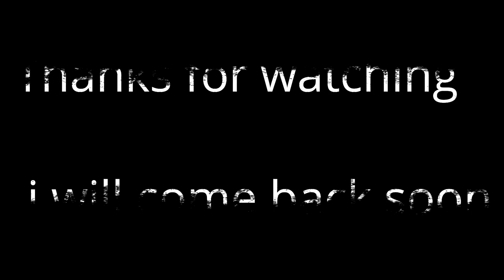vlog1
My First Vlog In Singapore